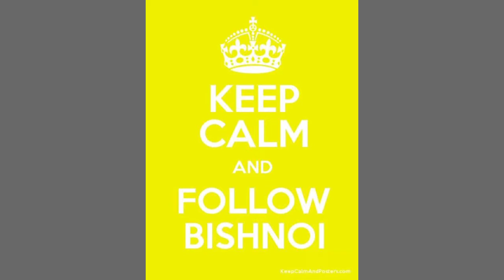Encounter Ankit bhadu new song Lawrence bishnoi dada bishnoi miss u bro 😭😢💪💪🖕🖕🖕🖕☝☝☝☝✌✌✌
Ankit bhadu
Lawrence bishnoi
Dada bishnoi
Sopu zindabaad
Respect girls
Avoid drugs
Salaam sahida nu
Like video comment kara
Share bhe kara bhaio
29 wala yaar